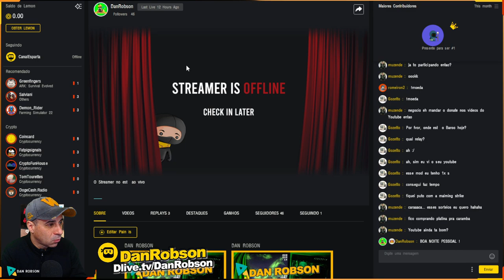WARFRAME - 6.000 horas de jogo !! Ainda vou jogar mais ?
Venha participar da nossa nova comunidade no Discord e na Dlive !!
APOIO OU DOAÇÕES PARA O CANAL
PIX
APOIE O CANAL Chave PIX 7c28278e-e46b-4c9f-a5ce-13100a325022